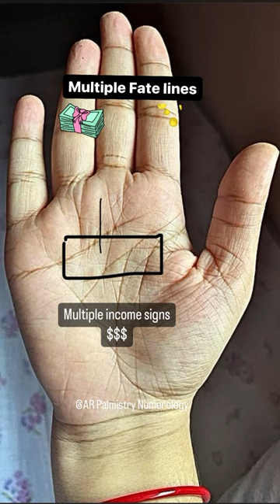More than 1 fate line, multiple fate lines